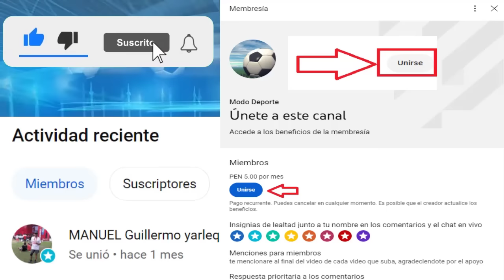Hoy Juega O’Higgins vs Universidad de Chile Quinta Jornada 2023 | Menezes será DT interino de Brasil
Creditos
MusicbyAden - Fiji
Descargar: Musicbyaden – Fiji